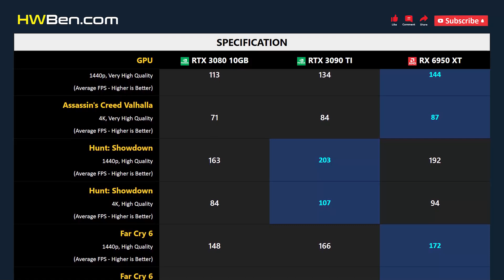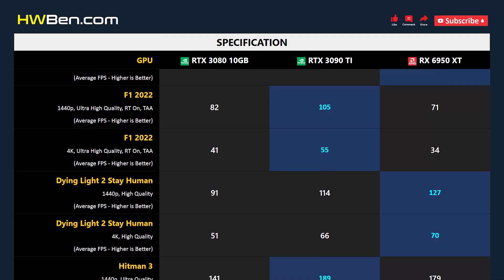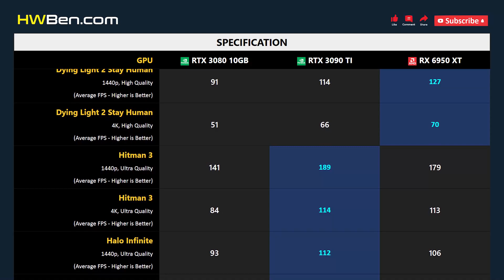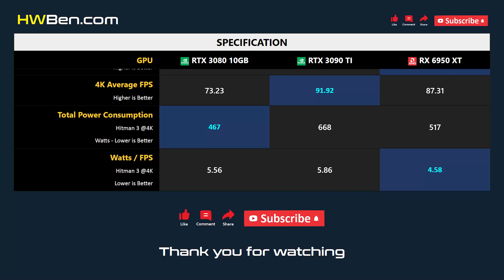RTX 3080 10GB vs RTX 3090 TI vs RX 6950 XT - 13 Games 1440p 4K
NVIDIA GEFORCE RTX 3080 10GB VS NVIDIA GEFORCE RTX 3090 TI VS AMD RADEON RX 6950 XT - 13 Games 1440p 4K

SYSTEM SPECS
CPU: AMD Ryzen 7 5800X3D
Motherboard: MSI MPG X570S
RAM: 32GB DDR4 3200 CL14
OS: Windows 11 21H2
SAM: ON

GAMING BENCHMARK
1 - Watch Dogs: Legion
2 - Tom Clancy's Rainbow Six Extraction
3 - Assassin's Creed Valhalla
4 - Hunt: Showdown
5 - Far Cry 6
6 - The Outer Worlds
7 - Cyberpunk 2077
8 - Call of Duty: Modern Warfare II
9 - F1 2022
10 - Dying Light 2 Stay Human
11 - Hitman 3
12 - Halo Infinite
13 - Shadow of the Tomb Raider